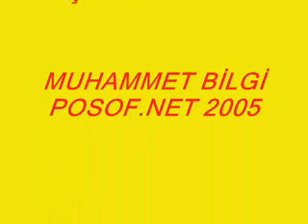posof klibi 2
Posof ilçesi